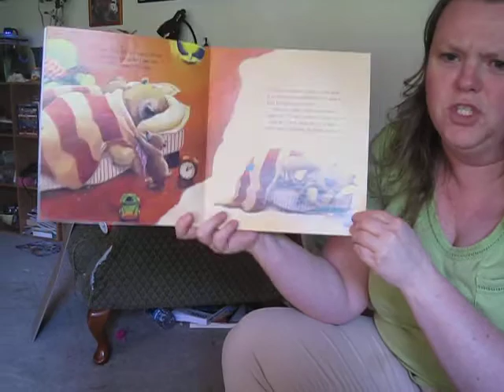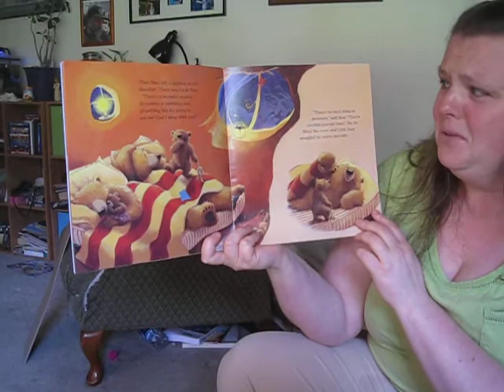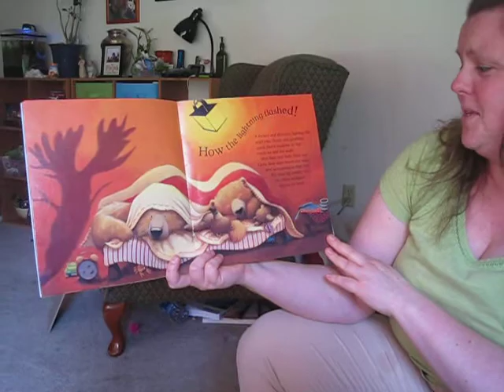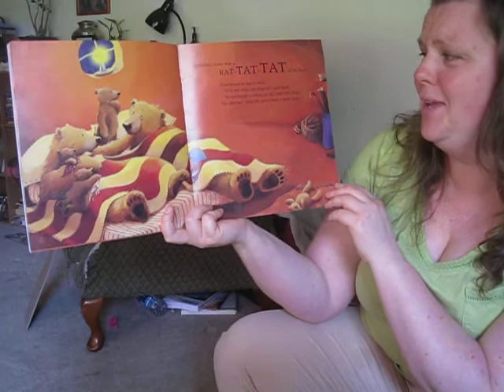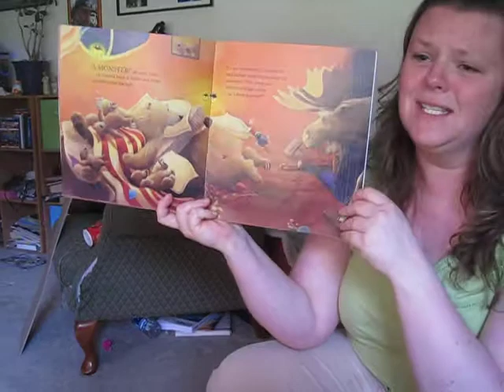bears and the great big storm